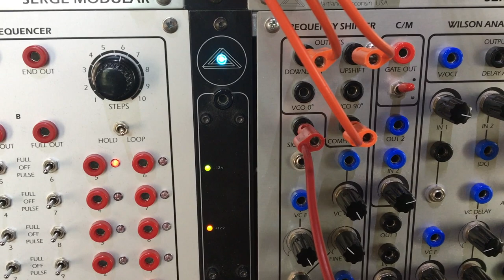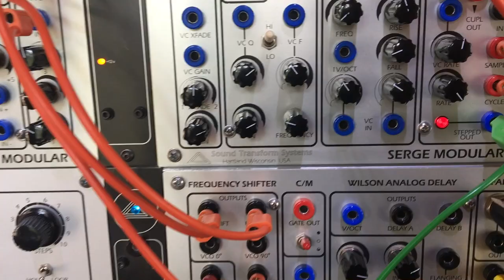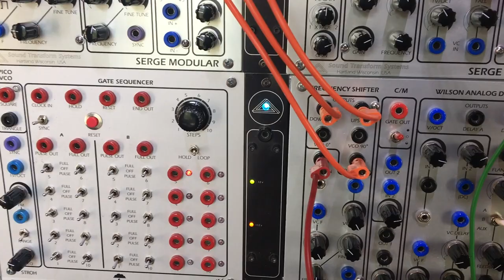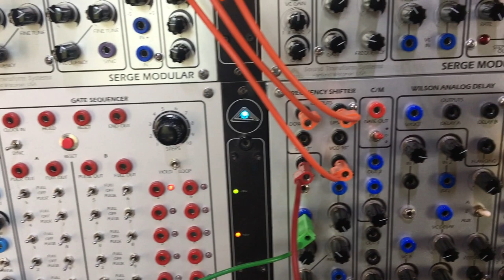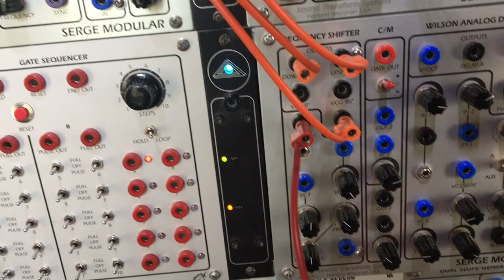07 10 20 Serge Frequency Shifter and voices from Késako Player & Reverb [01]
Késako player & reverb playing a sample, sent to Serge Frequency shifter.